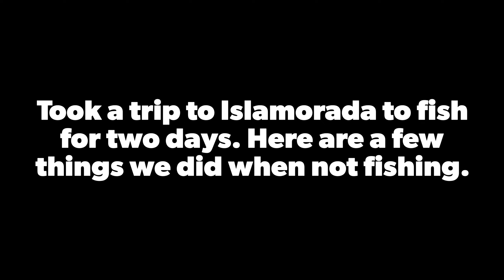Islamorada: Robbie’s feeding the Tarpon, Wahoo’s Bar and Grill, Chesapeake Beach Resort